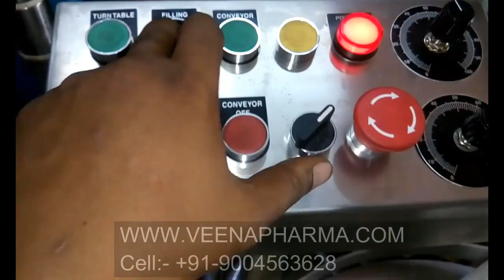Automatic pesticide bottle filling , pesticide liquid filling machine, fertilizer liquid filling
Automatic pesticide liquid filling machine, fertilizer liquid filling machine, automatic capping machine,

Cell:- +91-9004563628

ลูกสูบวางของเหลวบรรจุเครื่องบรรจุ, piston phụ dán lỏng điền máy, piston pâte liquide de remplissage machine de remplissage, مكبس حشو عجينة السائل ملء آلة, бутало паста пълнеж течен пълнене машина, Kolbenfüller flüssigen Paste Füllmaschine, piston pengisi pasta cair mengisi mesin, stantuffo pasta macchina di rifornimento liquida, stempel filler flytende lim fylle maskinen, wypełniacz wklej tłok maszyny do napełniania cieczy, pistão de enchimento pasta líquida máquina de enchimento, piston de umplere pastă de lichid de umplere de mașini, поршневой наполнитель жидкой пасты розлива, клипа пунило течност паста машина за пуњење, piestová plnička tekuté cesto, plnička, pistón de llenado pasta líquida máquina de llenado, kolv filler flytande pasta fyllning maskin, piston dolgu sıvı hamur dolum makinası, поршневий наповнювач рідкої пасти розливу